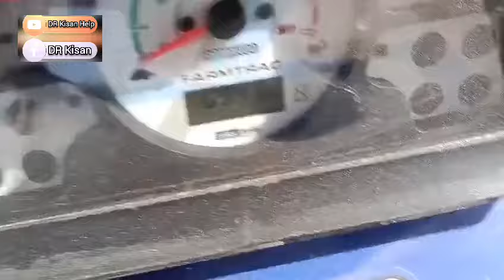9974946193 , Farmtrac 45 Trector વેચવાનું છે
Farmtrac 45 Trector વેચવાનું છે @DRKisanHelp_DilipRam

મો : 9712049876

Farmer help
ખેડૂત હેલ્પ